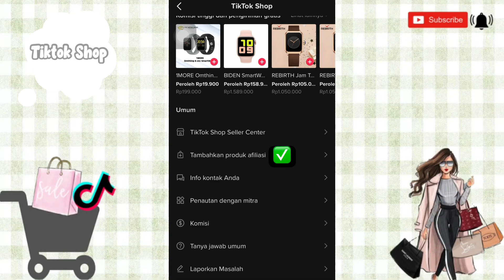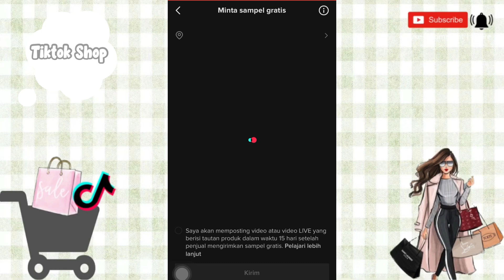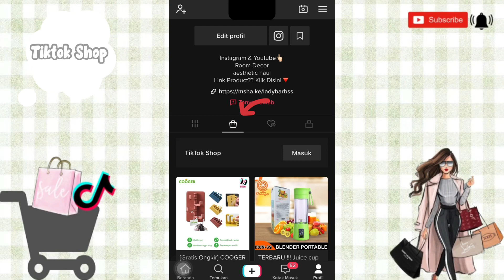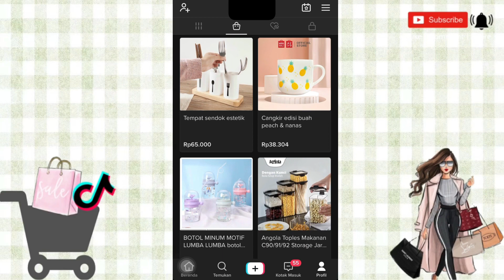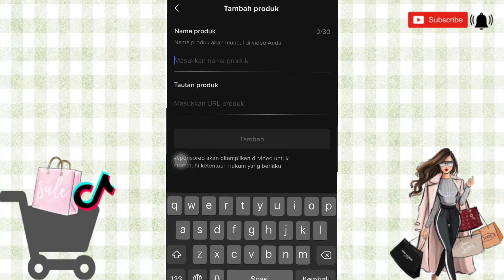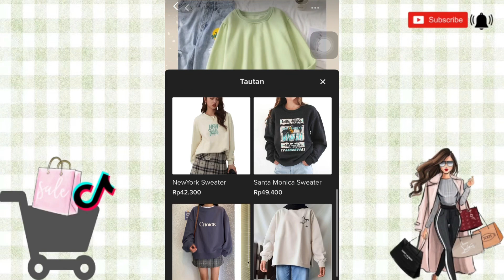Cara Menambahkan Tautan Produk Tiktok Shop | Tutorial Setelah di Setujui Daftar Tiktok Shop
Hallo Semua..!